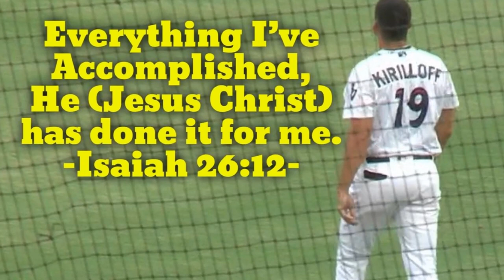How to Hit Better: With a Non-Baseball Perspective?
Can we actually learn something new about hitting a baseball when we take into consideration the non-baseball viewpoint? YES, we can!